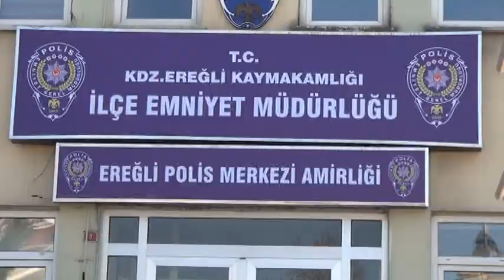Adliyeye sevk edildi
Zonguldak'ın Ereğli ilçesinde Fettullahçı Terör Örgütü Paralel Devlet Yapılanması (FETÖ/PDY) soruşturması kapsamında geçtiğimiz günlerde göz altına alınan emlakçı İ.H.D. emniyetteki ifadesinin tamamlanmasının ardından adliyeye sek edildi.

Zonguldak Cumhuriyet Başsavcılığı tarafından yürütülen Fettullahçı Terör Örgütü Paralel Devlet Yapılanması (FETÖ/PDY) soruşturması kapsamında geçtiğimiz Perşembe günü sabah saatlerinde düzenlene operasyonla göz altına alınan iş adamı emlakçı İ.H.D.nin ev ve iş yerinde arama yapılmıştı. Yapılan aramada İ.H.D. nin evinde 2 adet kuru sıkı ve bir adet 9 milimetre çapında ruhsatsız silah ile iş yerinde de FETÖ yayını kitaplar ele geçirilip çok sayıda belge, bilgisayar kaydı ve cep telefonlarına el konulmuştu. Emniyet müdürlüğünde ifadesi tamamlanan İ.H.D. ele geçirilen belge ve silahlarla birlikte adliyeye sevk edildi.